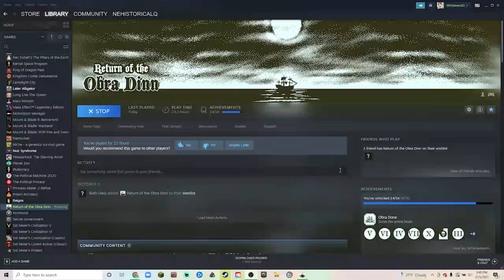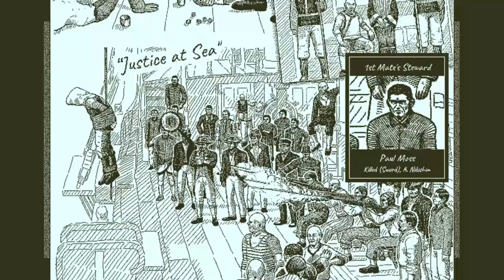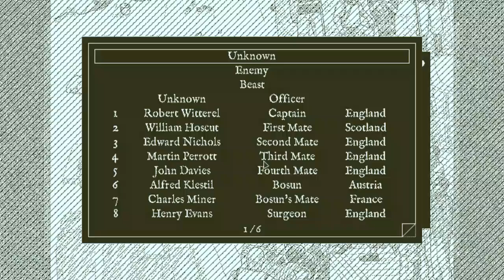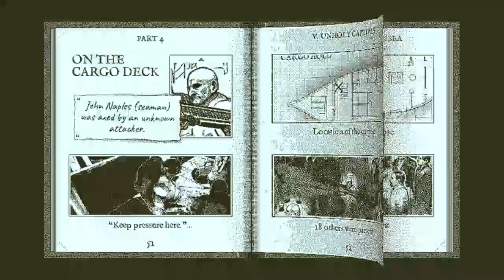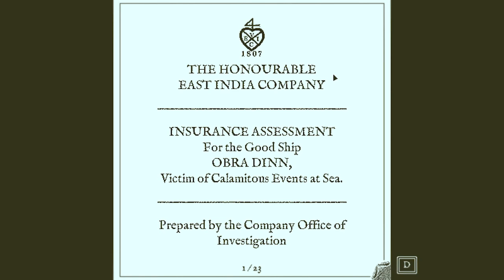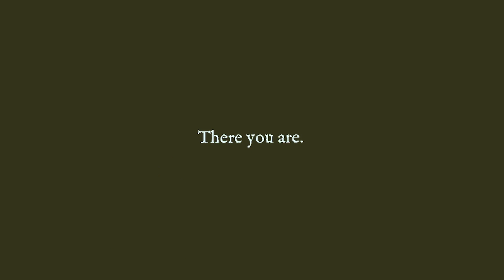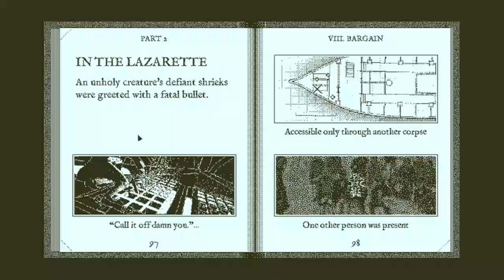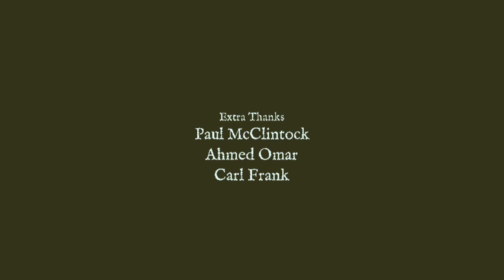At the End of Every Mystery, There is a Monkey | Return of the Obra Dinn - Finale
I can't wait for "Return of Return of the Obra Dinn, Monkey's Revenge (a sequel to  the critically acclaimed game Return of the Obra Dinn)" to release

And you can support Cole in these places!